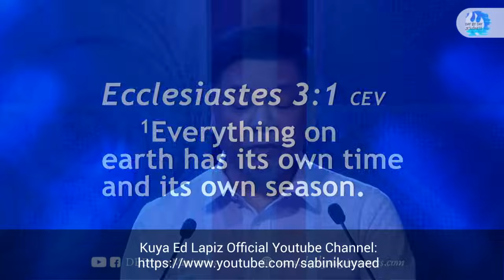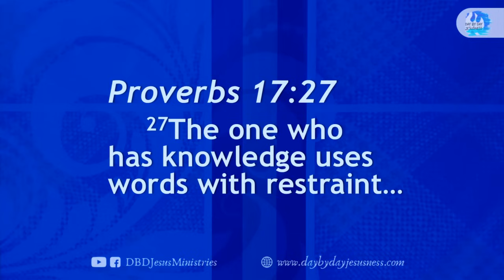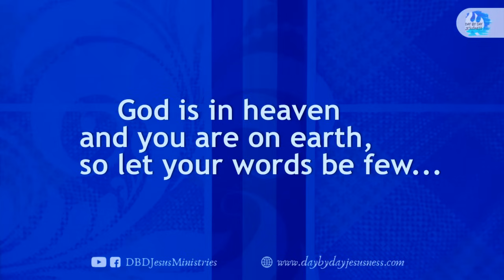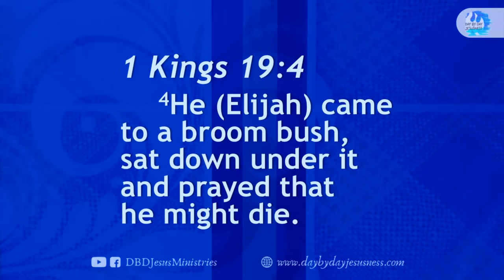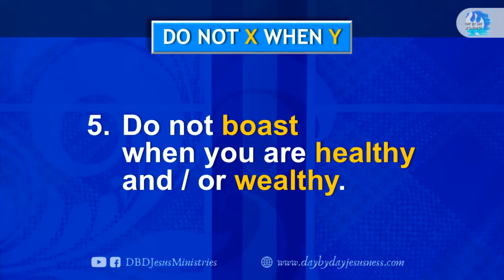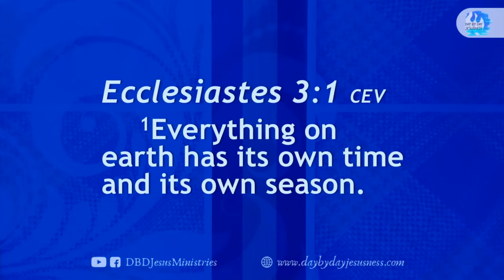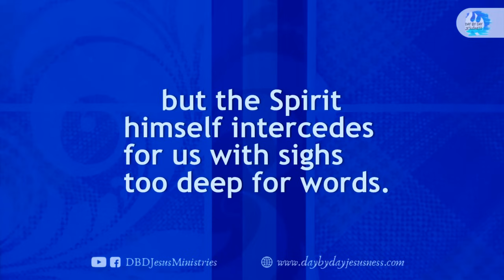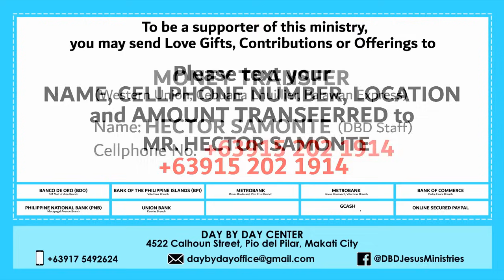Do Not X When Y - Pastor Ed Lapiz /Official YouTube Channel 2023 ❤🙏